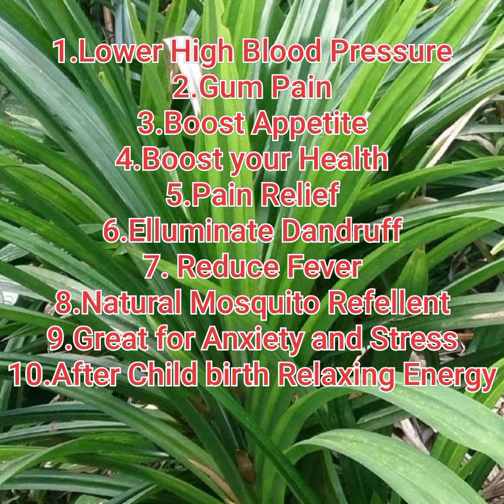MGA BENEFITS NG PANDAN LEAVES